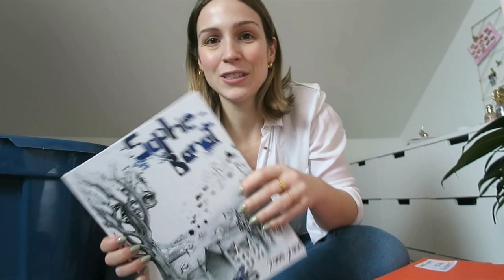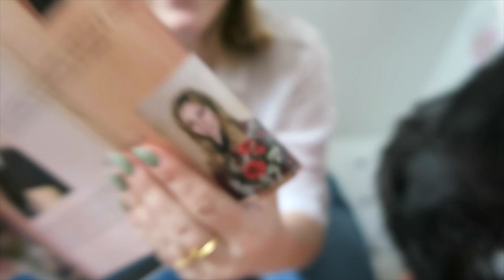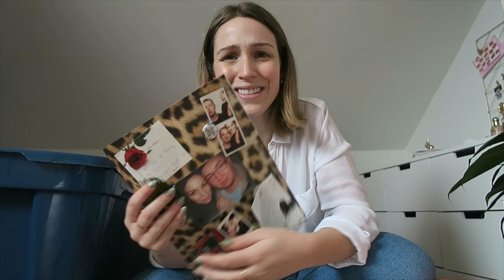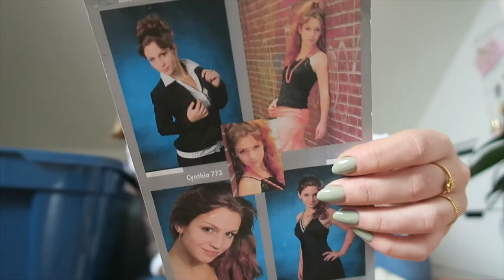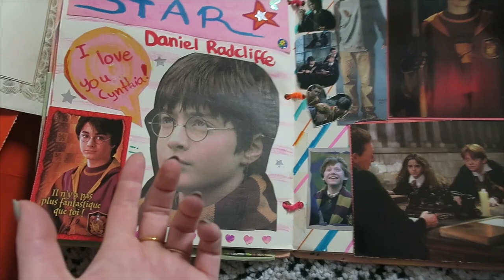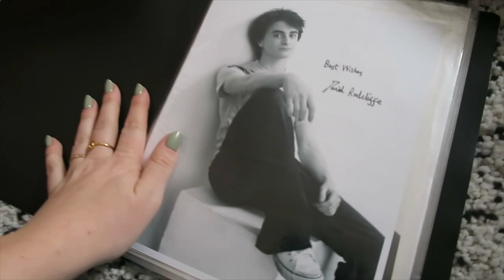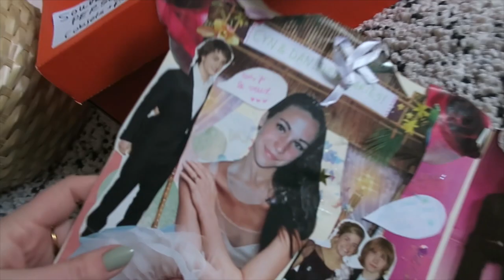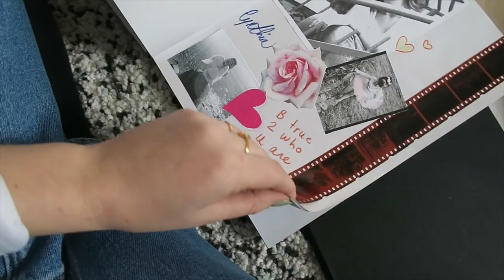ON FOUILLE DANS MES SOUVENIRS UN PEU GÊNANTS...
HAHAHA ! Finalement c'est un vlog un peu décousu mais j'aime bien...! Je vous plonge dans mes souvenirs d'adolescente (cringealert) et je cuisine un bon souper, en + de me faire une petite routine de soins 'coup d'éclat' le matin :)

● MUSIQUE ●

♥ CODES PROMOS ♥